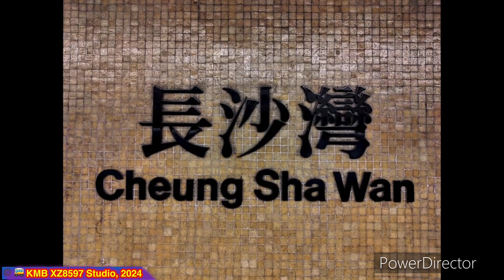港鐵荃灣綫M-train（A265／A270）（D666）葵芳 → 長沙灣（行車片段）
錄影日期：2024年4月10日（三）